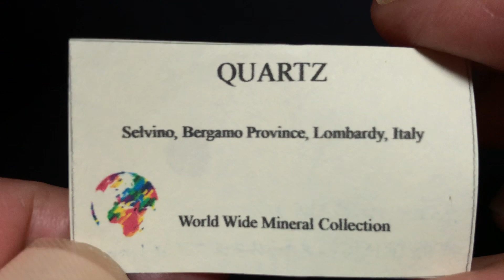Minerals #199: Quartz, Selvino, Bergamo Province, Lombardy, Italy. Tokyo Mineral Show 2023.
イタリア産の両錐水晶です。ハーキマー産と比べるとちょっと曇っているような感じですが、十分綺麗な結晶です。「World Wide Mineral Collection」で入手。1,000円。　暇人